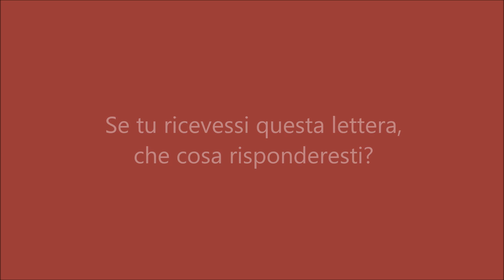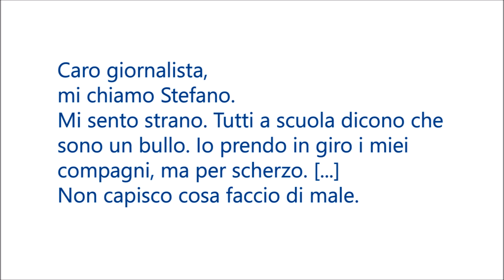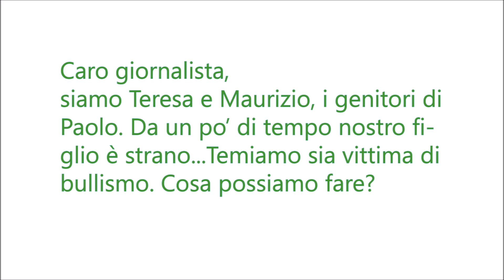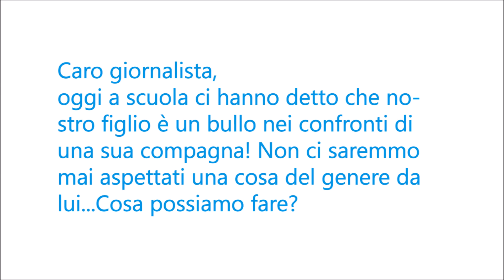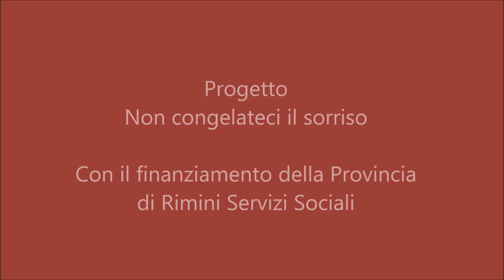I nostri avatar!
Video del progetto "Non congelateci il sorriso".